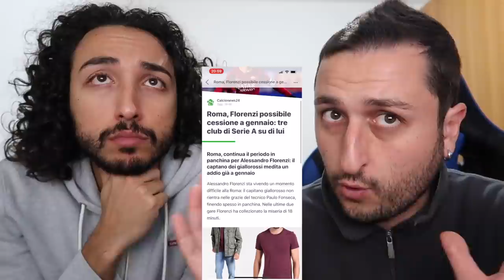ALESSANDRO FLORENZI...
Alessandro Florenzi, Fonseca, la Roma, Roberto Mancini, il futuro, l'Inter...